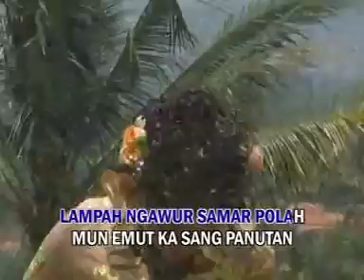POP SUNDA : Paturay (Lilih Reksa)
Lilih Reksa. Pop Sunda. Lagu Paturay. Penyanyi Bandung. Tembang Sunda.